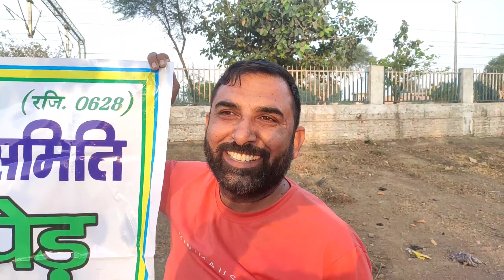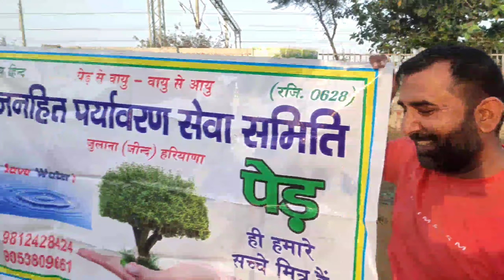जनहित पर्यावरण समिति द्वारा वन प्रेमियों को सम्मानित किया गया जुलाना जींद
जनित्र पर्यावरण समिति द्वारा आज जुलाना में वन प्रेमियों को सम्मानित किया गया